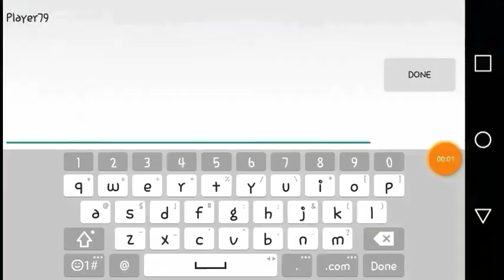Bomber Friends Player ReJoin Game New Latest Hack!!!!!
Bomber Friends New Hack.

Note If You Want This Hack Go Here

Your Player Rejoin Game And {Working On MultiPlayer}
On Another Your Player Look As Ghost And Ghost Drop Bomb!

Bomber friends Special Hack:
No1: Unlimited bombs.
No2: No Laser Beam.
No3: Only You Can collect Items.
No4: Tricky Immortal.
No5: Bomb Can't stunt you.
No6: Unlimited Coins.
No7: Unlimited Gems.
No8: Unlimited Goldbars.
No9: All Levels Unlocked.
No10: All Packs Unlocked.

Note: Get Instant Bomb Hack Here With These All Hacks Here!!!